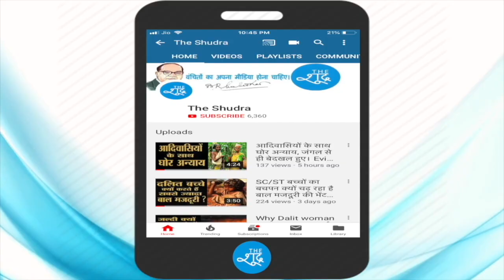यूपी में दलित छात्रों के खिलाफ बहुत बड़ी साज़िश | Big conspiracy against Dalit students in UP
मनुवादी चाहते ही नहीं कि दलित बच्चे कहीं पढ़ लिखकर अफसर बनें… इसीलिए नई नई साजिश रचते रहते हैं। यूपी में दलित छात्रों के खिलाफ बहुत बड़ी साज़िश. Big conspiracy against Dalit students in UP